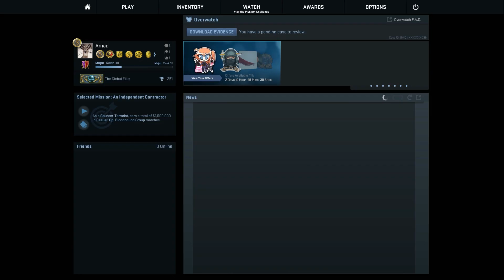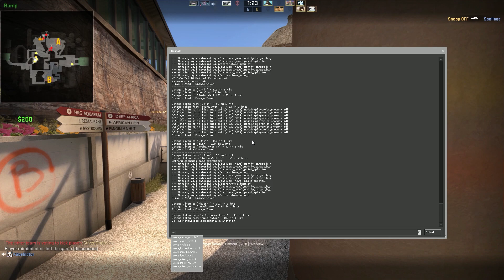Kuinka Tulla CS-Poroksi 101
Saa päivittäin kuulla kuinka pitäisi tehdä jotain videota counter-strikesta. Muutamat kaverit on avautunu taas siitä kuinka kehitystä ei näytä tapahtuvan yhtään. Mutta hei, onkohan sittenkään ampumisessa se vika vai kenties jossain aivan jossain muussa?
This is the necessary CSGO video which have been requested over and over time. Just giving out some random tips and tricks since it's not really about the way you can shoot in this game or in any other FPS game for that matter. Didn't know that? Now you do!